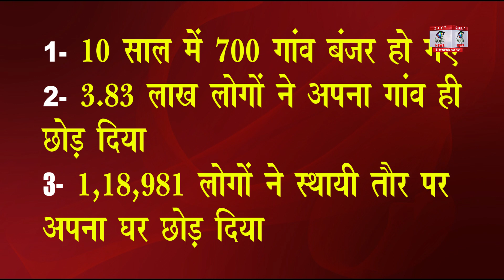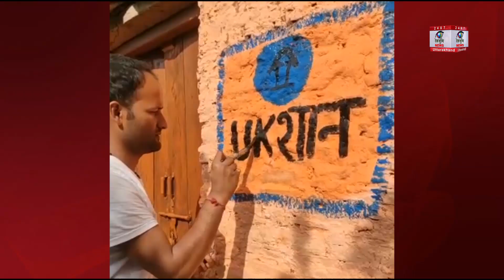इस युवा की UKशान नाम की मुहीम बदल रही है 'उड़ता उत्तराखंड' के गॉव की तस्वीर